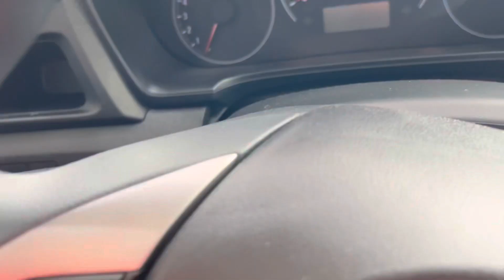2022 Honda Brio V CVT (Rallye Red)